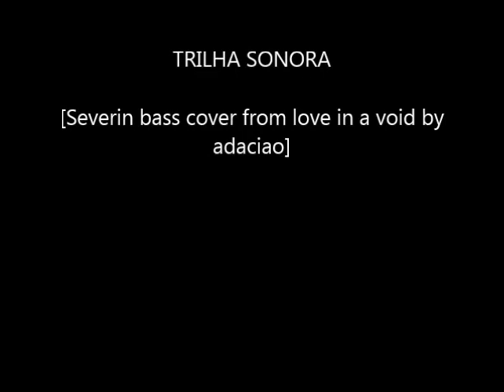Meu Filme in a void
darcio playing bass with guitar rig 5